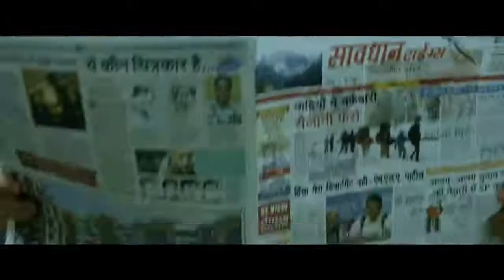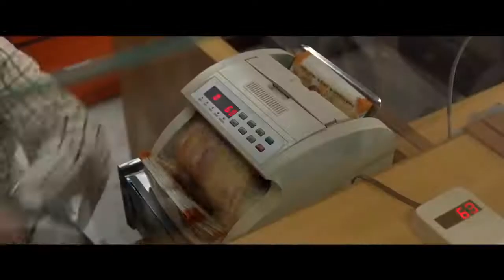Lootcase-Official Trailer Cast: Kunal Khemu, Rasika Dugal, Vijay Raaz, Ranvir Shorey, Gajraj Rao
Disney+ Hotstar India

Cast: Kunal Khemu, Rasika Dugal, Vijay Raaz, Ranvir Shorey, Gajraj Rao, Aryan Prajapati, Shashi Ranjan, Sumit Nijhawan

The film revolves around a Red Coloured Suitcase and the filming began in Mid July 2019.The 1st look poster was Released on 16 September 2019.It was scheduled for Theatrical Release on 10 April 2020 but the Release has been Postponed due to COVID-19 pandemic.It will release on 31 July 2020 on Disney+ Hotstar.

Directed By: Rajesh Krishnan
Produced By: FOX Star Studios
Background Original Score: Samir Uddin
Production Company: Fox Star Studios and Soda Films
Distributed by: Disney+ Hotstar

Releasing on 31st July, 2020

Please Give Lots of LOVE and SUPPORT to the FILM